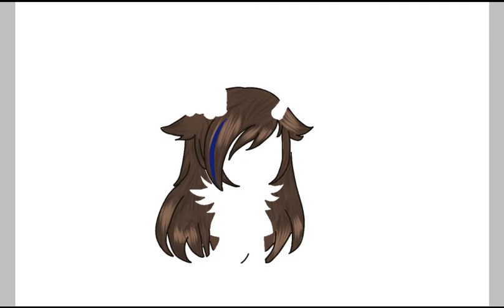"Why are we friends?" Speedpaint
Yes im making speedpaint titles like that now, Except DTS ones WILL include it in the title - I just think it gives it more personality UwU